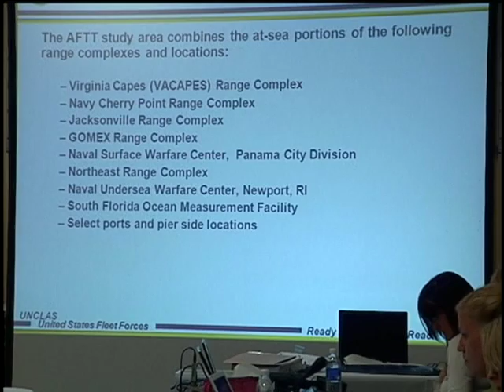Magnuson-Stevens Act.mpg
The Magnuson-Stevens Fishery Conservation and Management Act is the national law that sets parameters for the management of our fishery resources in the United States. The Ten National Standards contained within the Act are the guidelines used by the Gulf of Mexico Fishery Management Council when making fishery management decisions.

These guiding principles mandate the use of the best scientific information available to prevent overfishing while achieving a harvest level that gives the greatest overall benefit to the Nation, particularly with respect to food production and recreational opportunities -- all while taking into account the protection of marine ecosystems.